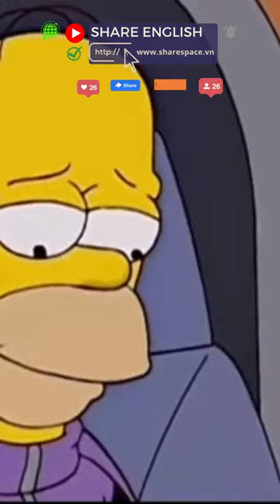1 phút nghe tiếng anh mỗi ngày qua các đoạn phim